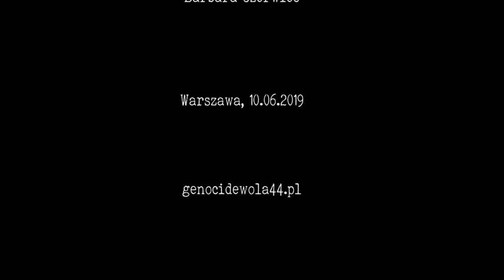Ten widok był wstrząsający Do dziś mam go w oczach - Barbara Czerwiec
Jako 4,5 roczne dziecko mieszkała wraz z rodzicami w domu przy ul. Ordona 21. Na podwórku sąsiedniej posesji (Ordona 23) widziała trupy kilkunastu osób, wśród nich ciała swej rówieśniczki Basi i młodszej Bożenki, częstych towarzyszek wspólnych zabaw na podwórku.  Ten widok był na tyle wstrząsający, że wrył się w pamięć dziecka i do dzisiaj ma go w swoich oczach.